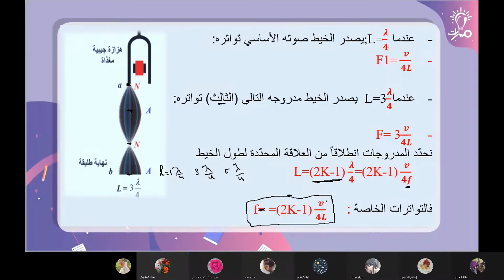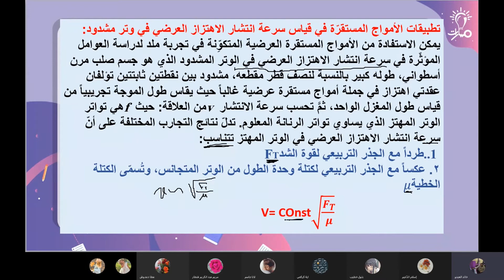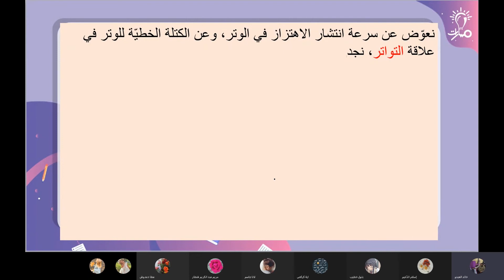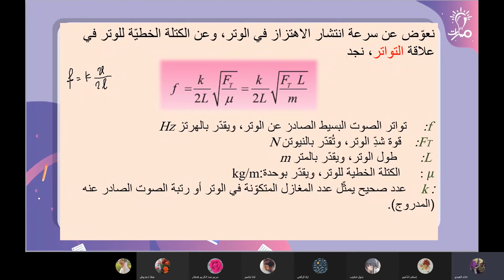سرعة انتشار الاهتزاز العرضي في وتر مرن الأمواج المستقرة فيزياء ثالث ثانوي